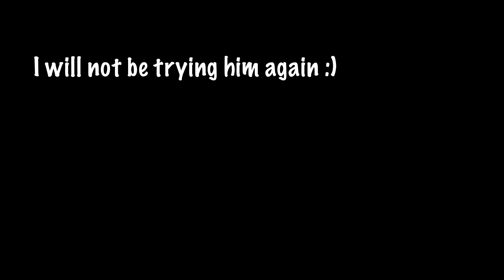The orphan of kos experience.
I put myself through one of the hardest bosses I've ever fought. For no particular reason.